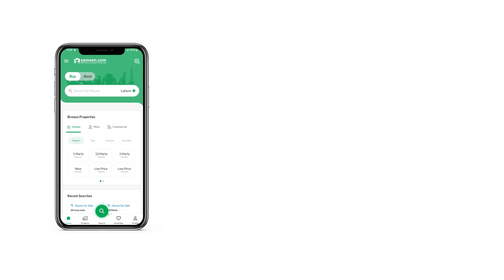1.1 KANAL COMMERCIAL PLOT FOR SALE IN B-17 ISLAMABAD